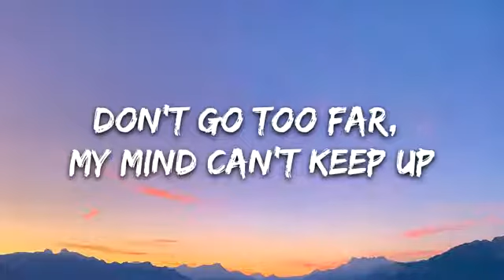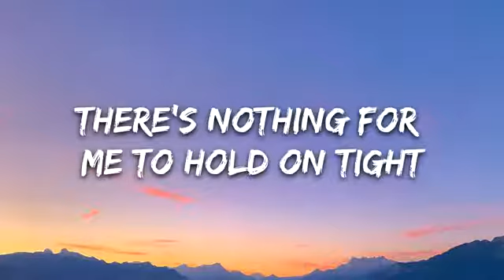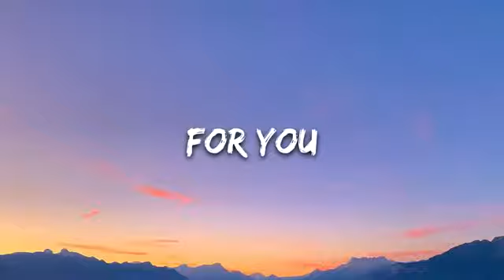Galdive - Fond Adieu (Lyrics)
👉 Galdive

☁️ 7clouds:

🎤 Lyrics: Galdive - Fond Adieu

Don’t go too far, my mind can’t keep up
The time stood still but I’m falling apart
Your dreams used to be my greatest desire
Now all that is gone
There’s nothing for me to hold on tight

Why I fell for you?
Why did I found you?
Is it what you do?
To make me think I'd lose myself for you?

For you

For you